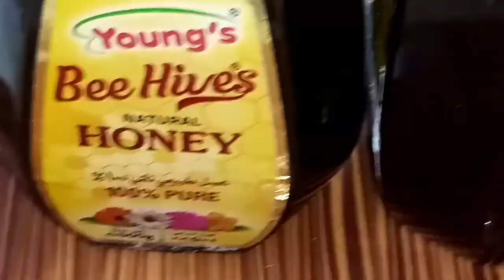Imli ki khati meethi chatni.Ramadan Special